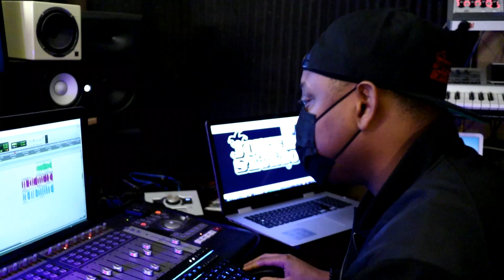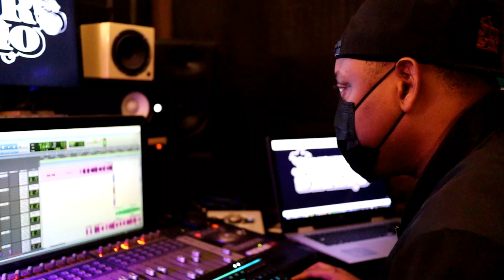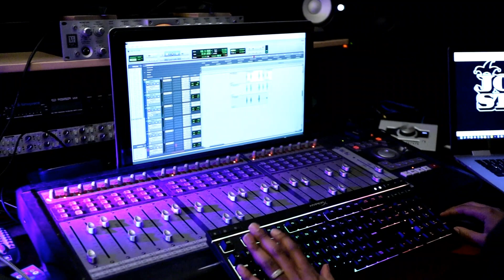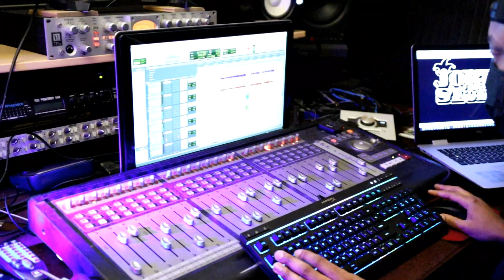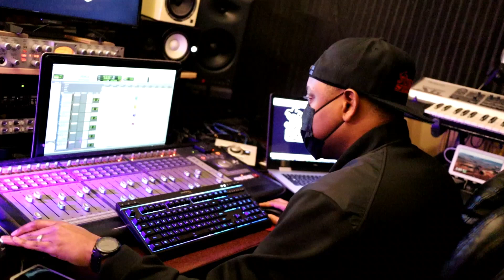I'm Done: Part 6 | Behind The Music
Go behind the scenes with We, 5:40, Treehouse Mike, and Nitrous in the studio creating a song. See the creative process and hear the music come to life in this episode of "I'm Done." Don't miss out on this exclusive look into the making of a hit song!